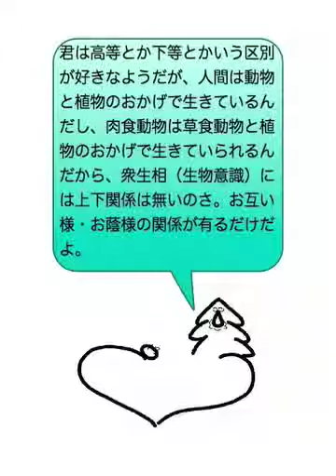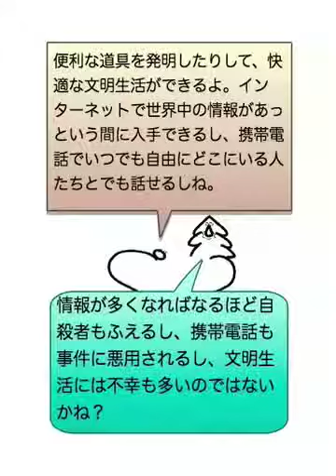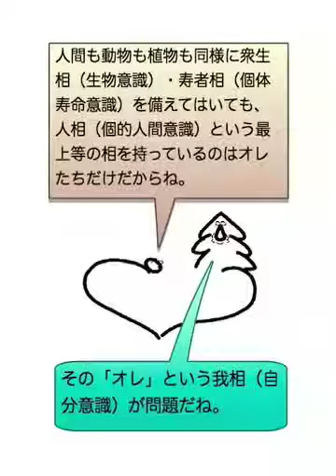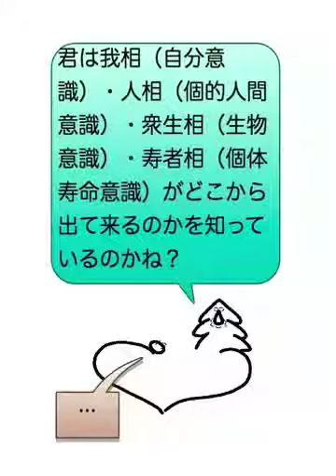可哀想な我相愛